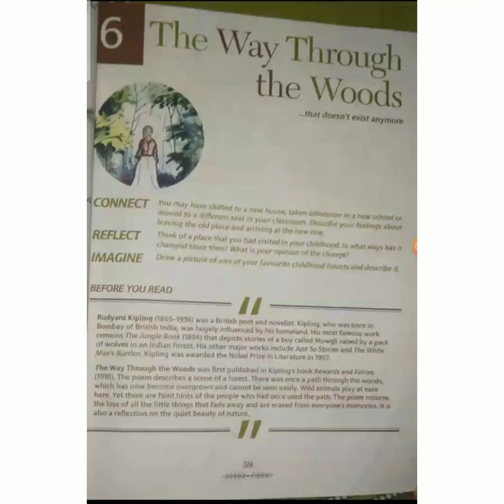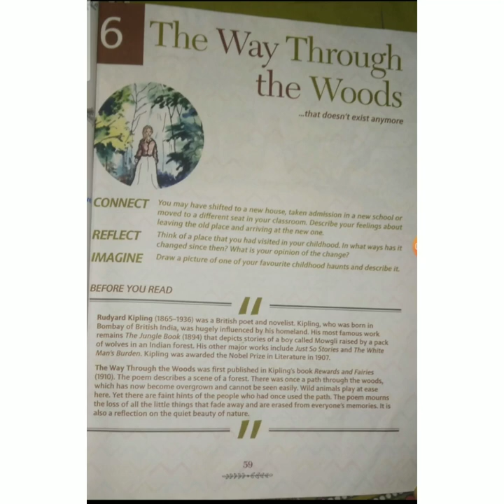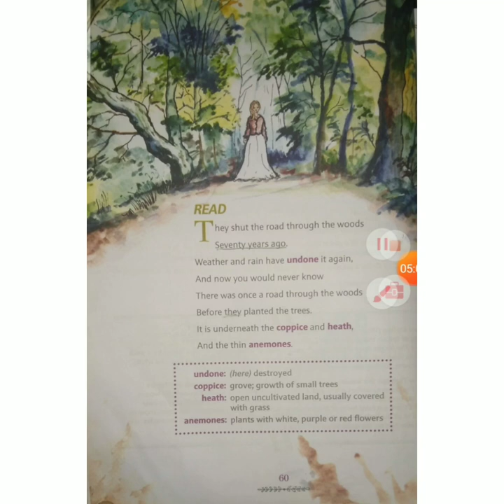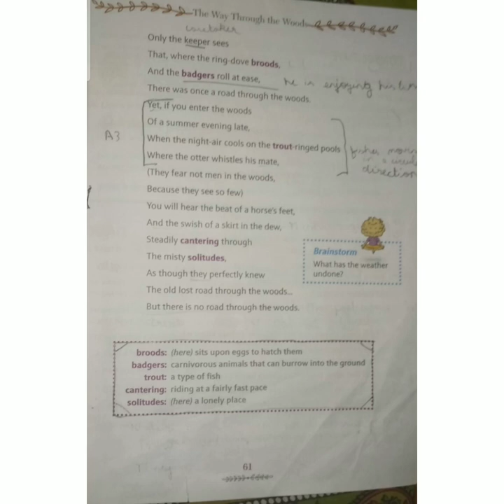Poem 'The Way Through The Woods' Summary (Chapter-6) from The New Images Book (Class-8) English